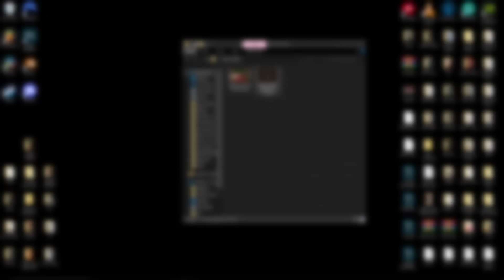Duping on a Pay-to-win Lifesteal Server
In this video, we dupe on the Minetop Minecraft Server. Minetop is a Pay-To-Win Lifesteal Server with loot boxes.

Fantasy Violence
Violent References
Suggestive Themes
Crude Humor